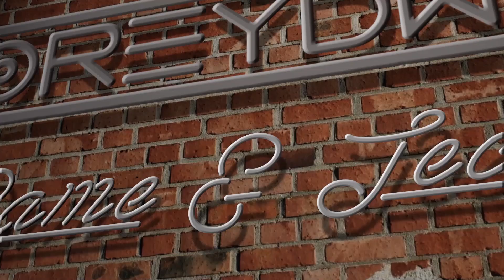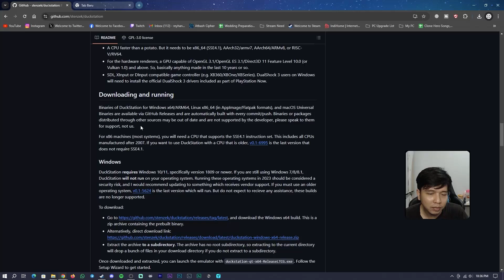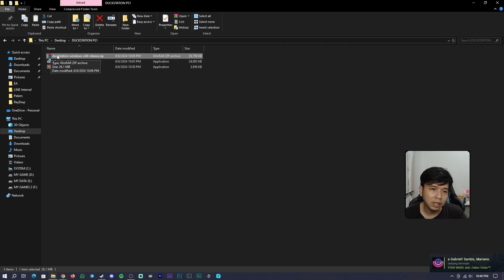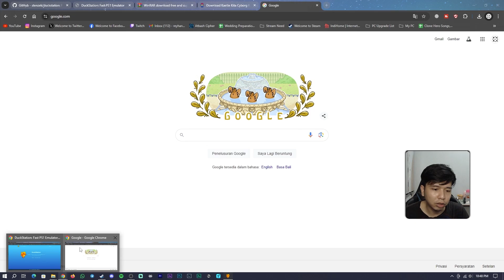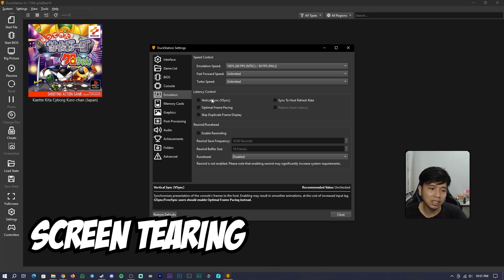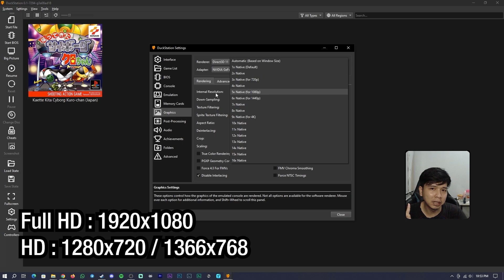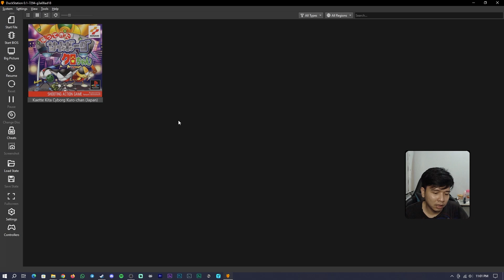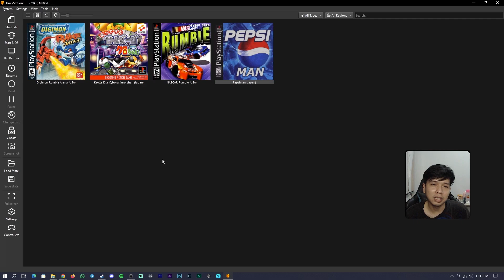Cara Download & Main Game PS1 Di PC menggunakan Duckstation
Di tutorial ini aku jelasin bagaimana caranya download, install, sekaligus setting Duckstation emulator untuk main game PS1 secara lengkap dan benar sekaligus cara downlaod Game PS1nya juga.

Timestamps :
0:00 Intro
0:15 Opening
1:05 Spesifikasi utk Duckstation
3:18 Download Duckstation
4:06 Download WinRAR
4:58 Install WinRAR, DuckStation, VC++
7:10 Launching Duckstation & Download Cover Image Game
9:11 Setting & Penjelasan Sistem Duckstation
14:16 Setting & Penjelasan Cara Memakain Controller / Stik
15:54 Testing Game 1 (Cyborg Kuro-chan)
16:38 Testing Game 2 (Nascar Rumble)
17:00 Testing Game 3 (Pepsiman)
17:25 Penutup